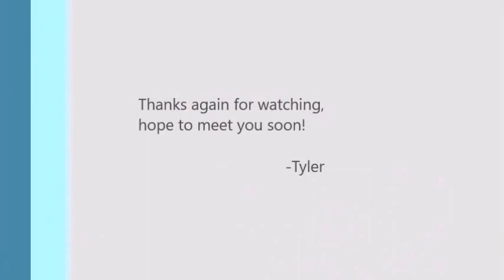SingularityU 92Y Global Impact Competition Introduction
Thanks a lot for watching, hope to meet you soon!  Please excuse any errors in the auto-transcribe as comedy, obviously Google's AI hasn't met IBM's Watson yet.  Full transcription coming soon...